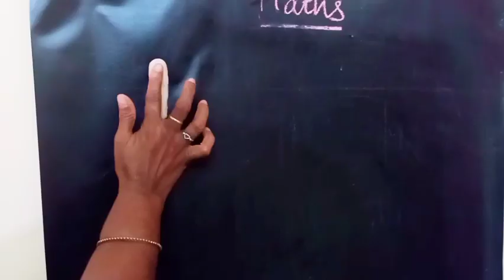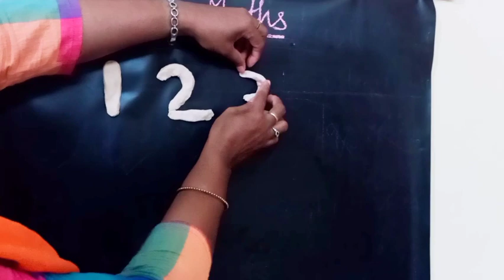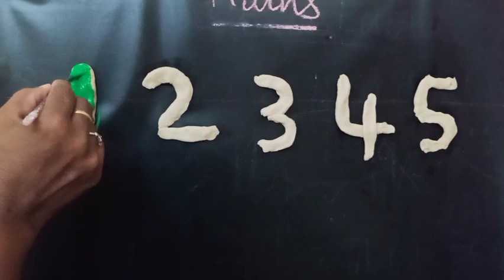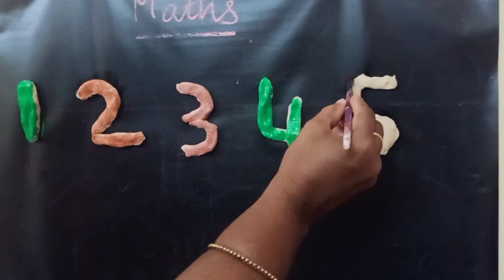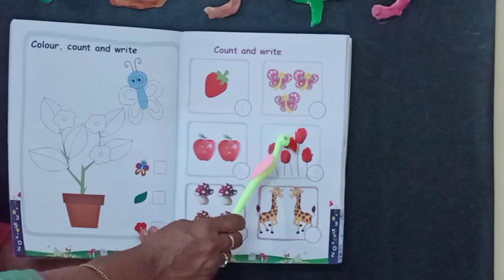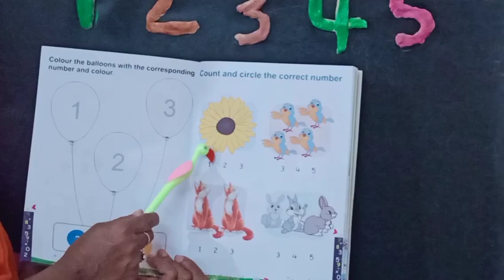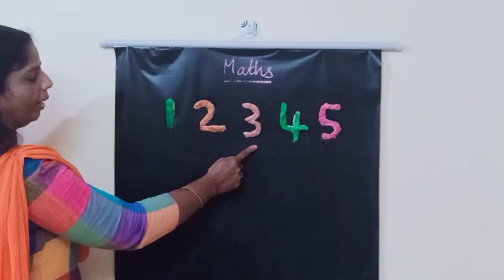LKG MATHS : MODULE 2